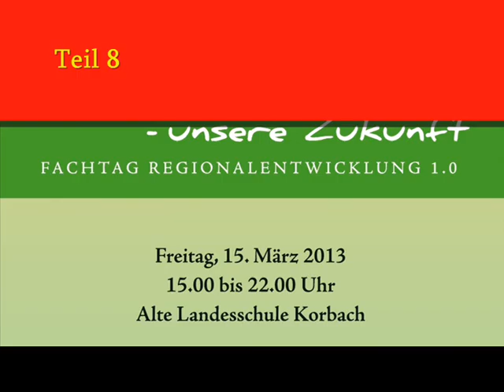Unser Landkreis - unsere Zukunft, Teil 8, Waldeck-Frankenberg, 15. 3. 13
Jugendliche machen sich Gedanken über ihre Zukunft und die anderen hören einfach mal zu - Interviews mit:
Lea Kotthoff, Sebastian Kretschmer, Torben Schott, Lukas Stede